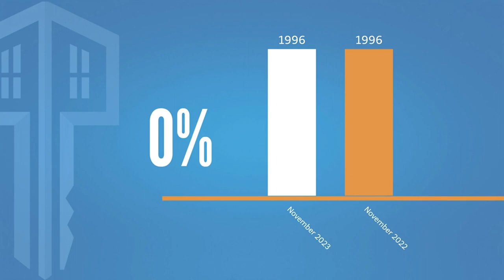Top Orlando Realtor Scott Garrison | Dec 2023 | Central Florida Orlando Real Estate Market Report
Current Report on Central Florida, Orlando-Area Best REAL ESTATE MARKET by Top Orlando Realtor Scott Garrison of the Realtor Scott Garrison Team with Re/Max Town & Country Realty!  This video covers all of Central Florida Real Estate…if you are looking for Real Estate info on a specific area of Orlando like Winter Park 32792 or 32789, Winter Springs 32708, Casselberry 32707, Oviedo 32765 or 32766, Maitland, Lake Mary, Longwood, Altamonte Springs, ect …just let us know and we’ll send you monthly updates on YOUR specific area!

You can trust Top Realtor Scott Garrison with ReMax Town & Country and the Realtor Scott Garrison Team to provide you the info you need to Buy or Sell the BEST Orlando Central Florida Homes for Sale! As one of Central Florida’s Best Realtors, The Scott Garrison Realtor Team has been Actively selling Orlando and Central Florida Real Estate for the past 35+ years!

Looking for the Best Top Real Estate Realtor in Orlando or Central Florida, or the Best Re/Max Town and Country Winter Springs Real Estate Agent like Realtor Scott Garrison? Or a Top ReMax Realtor in an area city like Longwood, Winter Park, Maitland, Oviedo, Winter Springs or Casselberry? - Contact Top Central Florida Realtor Scott Garrison PA with Re/Max Town and Country and The Realtor Scott Garrison Team in Winter Springs, FL

Find out More about Re/Max Town and Country and Top Orlando Realtors Scott Garrison & Diana Sacoto